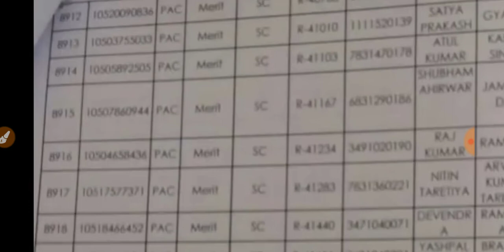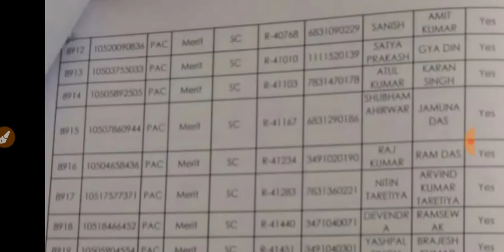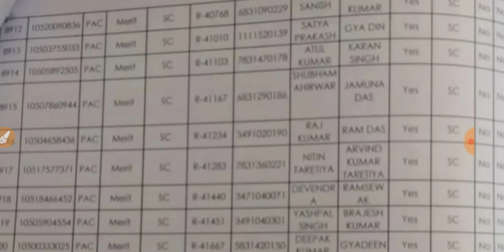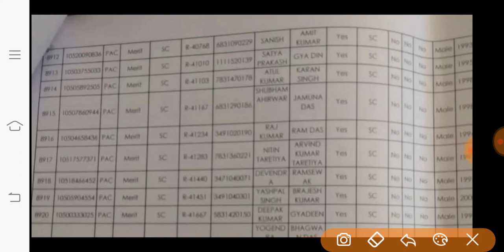PAC की मेडिकल लिस्ट आ चुकी है. up police medical,upp pac medical date,up police